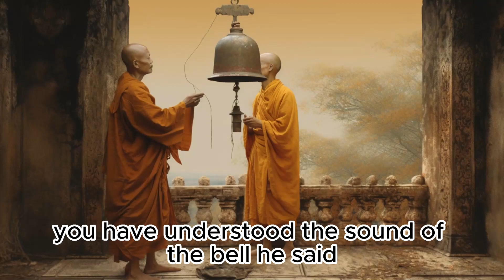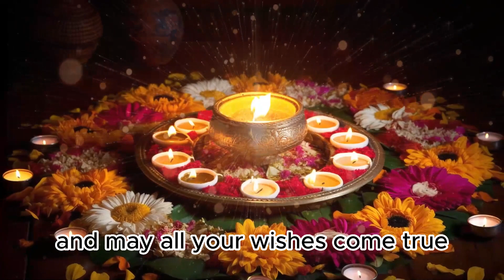The Sound of the Bell | Zen story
This story is about a young monk who learns a profound lesson about the sound of the bell from his teacher. The teacher explains that the sound of the bell is not just a physical phenomenon but a state of mind, and it is up to us to hear it. The young monk realizes that the lesson applies to all sounds in the world and begins to listen to everything around him with new ears. Years later, he becomes a teacher himself and passes on the lesson to his students.

This Zen story teaches us the importance of mindfulness and awareness in our daily lives. The sound of the bell represents the presence of things that we often overlook, take for granted, or ignore in our busy lives. By listening to the sound of the bell, the young monk learned to be more present and attentive to his surroundings, allowing him to perceive the beauty and depth of the world around him. The story reminds us that the richness of life is not just in what we can see or touch but in what we can feel and experience with our hearts and minds. We should all strive to cultivate this kind of awareness in our daily lives to enrich our experience of the world and connect with our deeper selves.